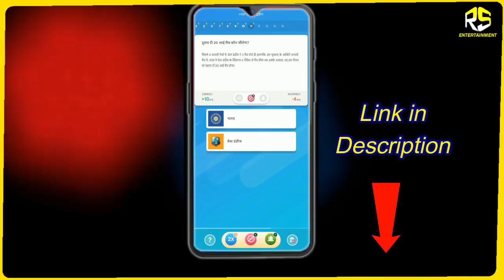टेस्ट जीतने के बाद अब ODI के लिए घोषित हुई भारतीय टीम | IND VS AUS 1ST ODI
REFERAL CODE - SOU6393